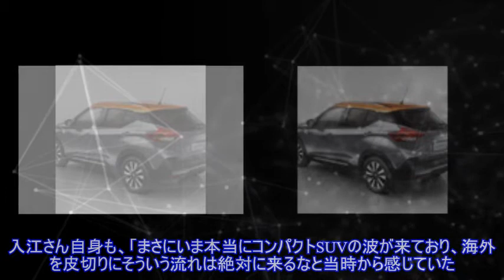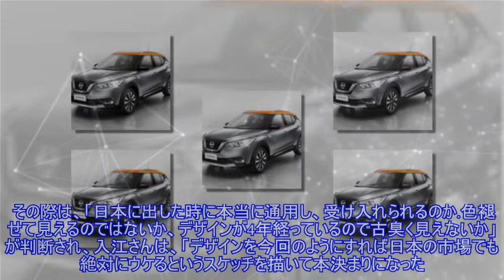【日産 キックス 新型】日本向けにプレミアム感を重んじて…チーフデザイナー［インタビュー］ ）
,日産 キックス,キーパーソン インタビュー,
日産から新型SUVの『キックス』が発売された。そのベースとなるクルマは2016年に海外でデビューしており、日本市場に向けてデザインに手が加えられているという。そこで、チーフデザイナーに話を聞いて